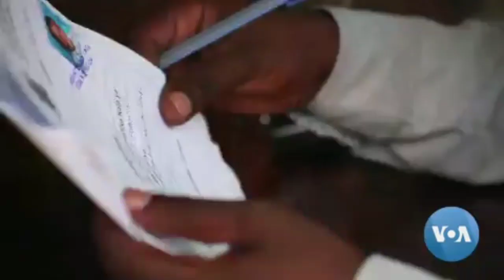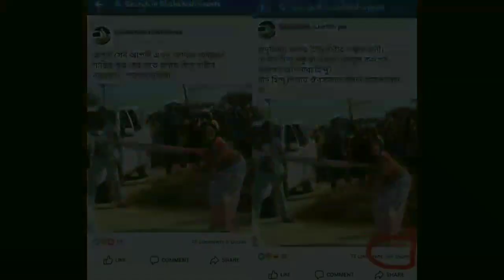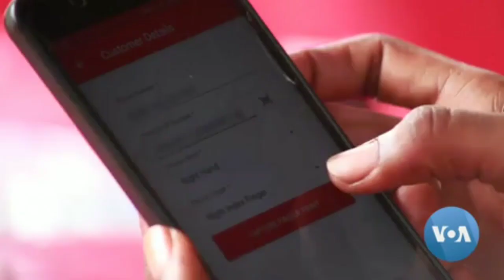Tanzania Threatens to Block Unregistered SIM Cards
To curb cyber crime, Tanzanian Authority set a dead line of 20 January to register mobile phone. After that mobile SIM card will be blocked. Tanzanian line up to register the mobiles~VOA